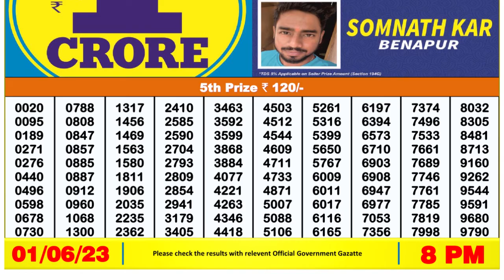🔴 Lottery Sambad Live 08:00pm 01/06/2023 Evening Nagaland State Dear Lottery Result Pdf Download